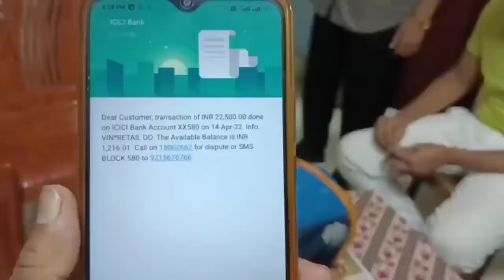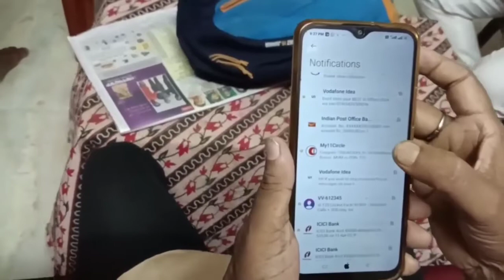Belgharia Ka Rahne Wala Googlepay's customer care K naam per Dhoka Dhadi Ka Shikar